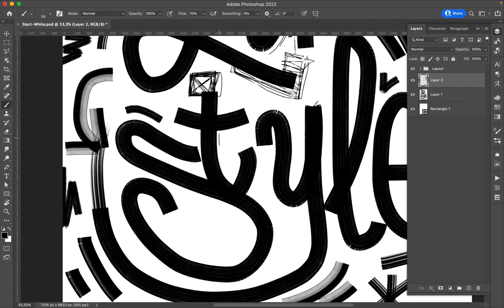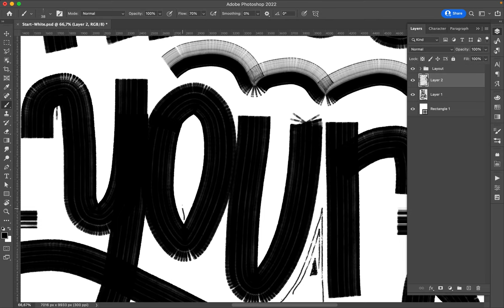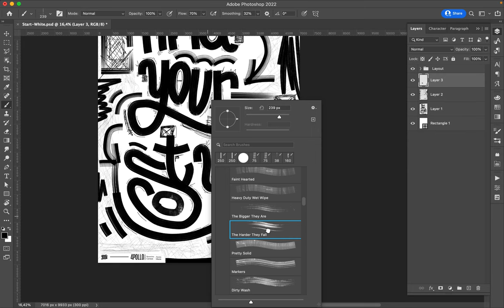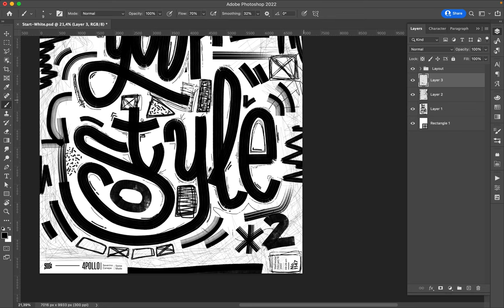Poster Speed Art 1147 Find Your Style 2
It is a new and fresh digital creation I realized with photoshop brushes. They are dirty markers, and I made some letters with them.